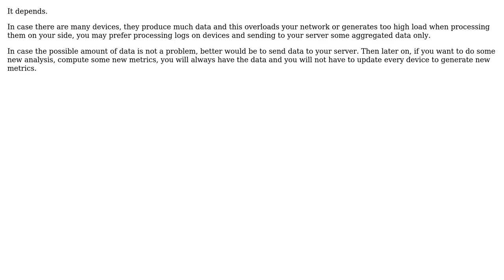Software Engineering: Aggregating logs from embedded devices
With thanks & praise to God, and with thanks to the many people who have made this project possible! You are responsible for your own actions.